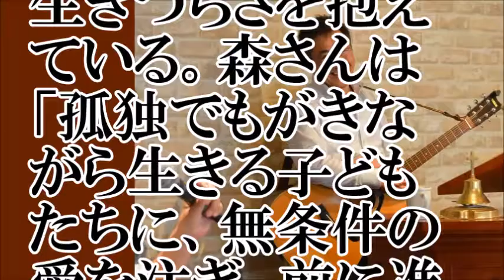【再出発】元暴力団、牧師になりギターで賛美歌の練習も【ちゃんねる大和】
【関連動画】
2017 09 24 井上薫師・礼拝メッセージ　元ヤクザが語る『生きるって』
刺青クリスチャン　〜ピストルを聖書に持ち変えて〜　The Japanese mafia changed the pistol to the Bible